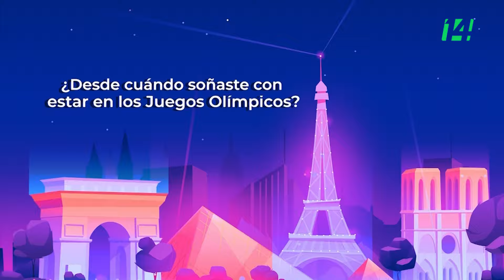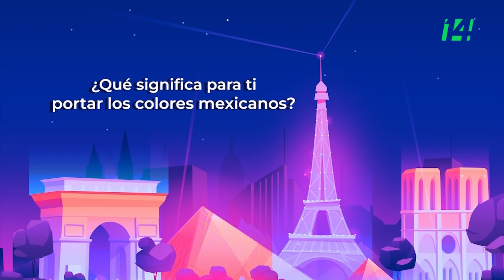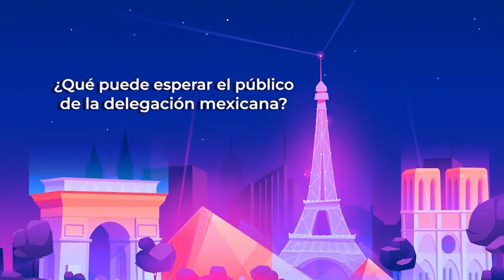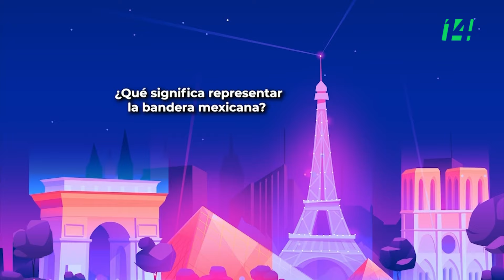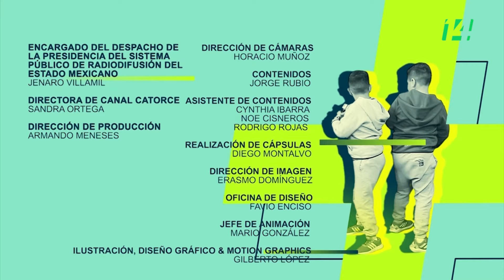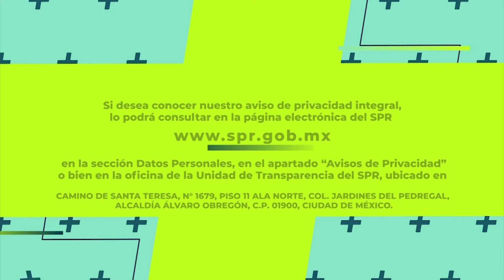Salud y Deporte | Rumbo a los juegos de París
Esta semana en Salud y Deporte, continuamos nuestro recorrido rumbo a los Juegos Olímpicos París 2024. Te diremos cómo se encuentra Francia a unas horas de la gran Ceremonia de Inauguración, así como quiénes serán las y los primeros atletas de nuestra delegación en participar.